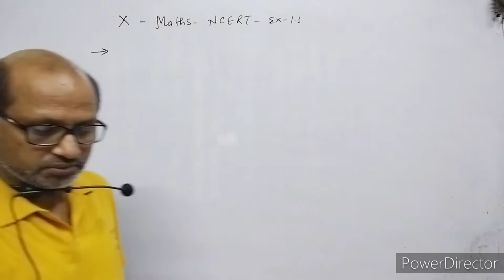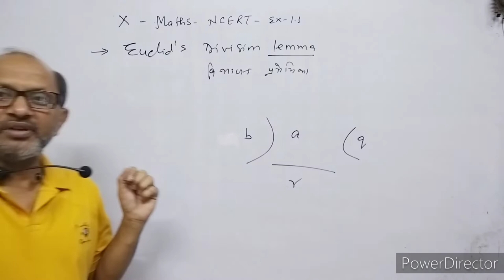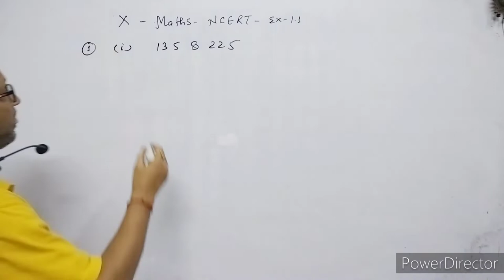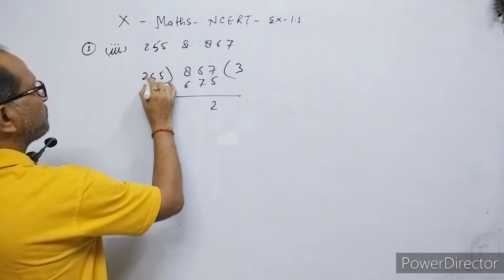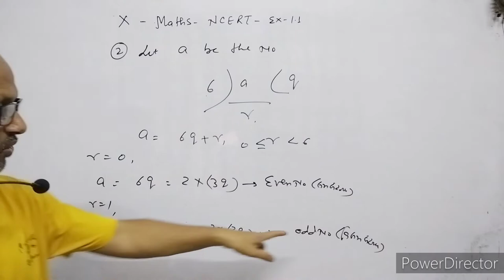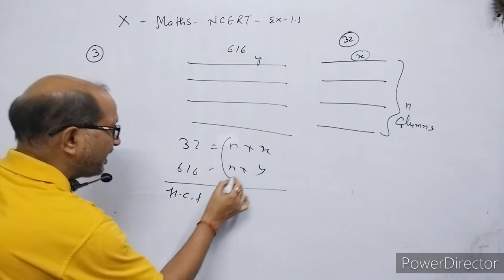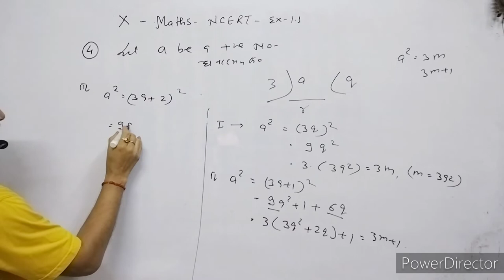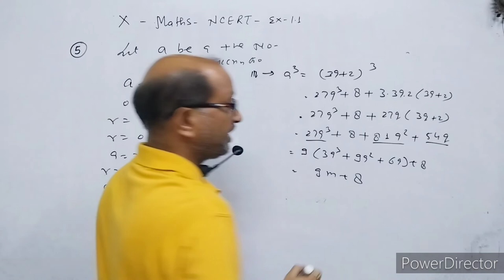X_Maths: 'NCERT', Real Numbers,( वास्तविक संख्याएं), EXERCISE 1.1,: By-A.Prakash.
In this video I have discussed about Real Number System. I have given the solution of NCERT Class 10th exercise 1.1.
In this video I have explained Euclid's division Lemma & Euclid's division Algorithms.
इसमें यूक्लिड विभाजन प्रमेयिका और विभाजन अल्गोरिथम को समझाया गया है।